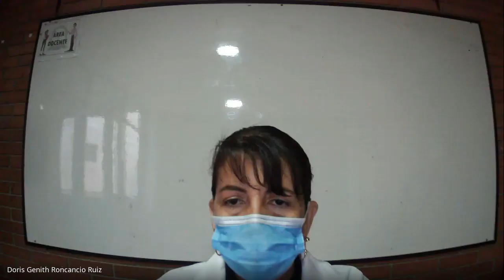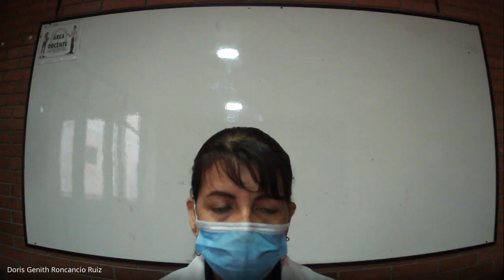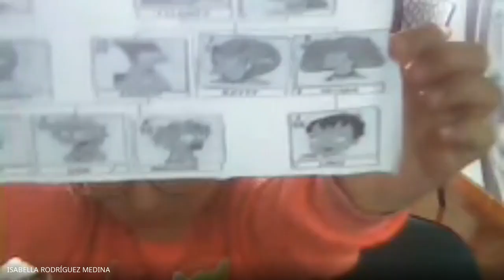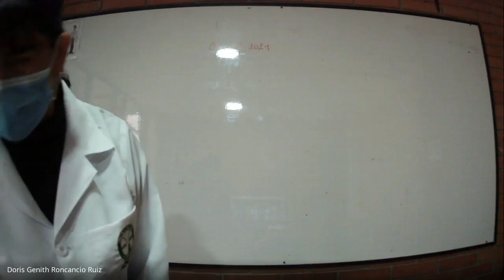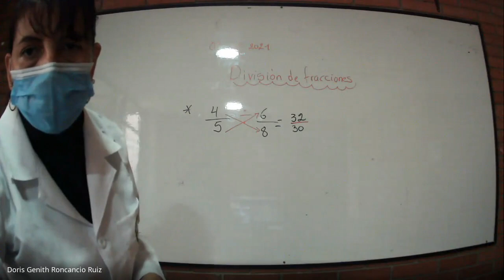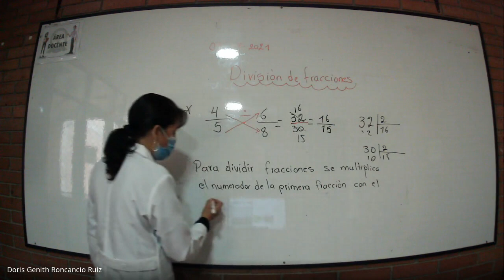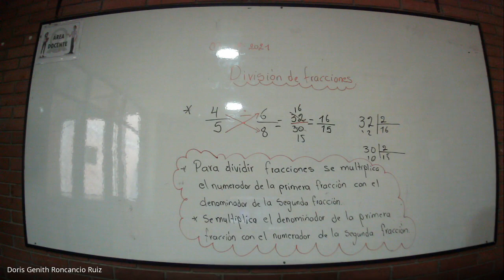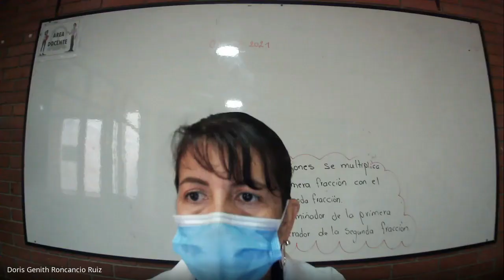MATEMATICAS CLASES VIRTUALES GRADO 3° DIVISION DE FRACCIONES O3 09 2021